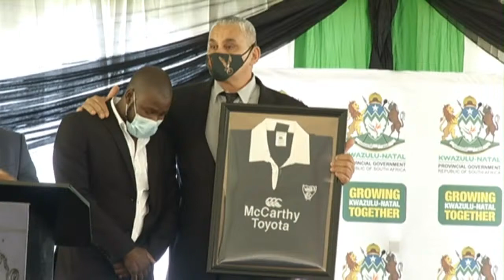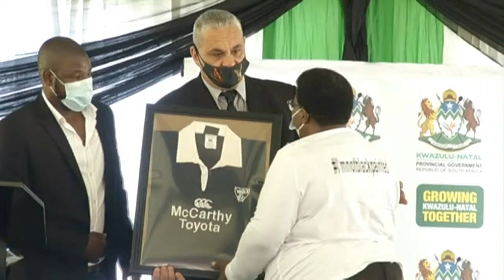Lindani Myeni Memorial Service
Family and friends of Lindani Myeni have started arriving for his memorial service at the Empangeni Rugby Club on the KwaZulu-Natal north coast. Twenty-nine-year-old Myeni was shot and killed in a confrontation with police in Honolulu in the US state of Hawaii last month. The incident happened after police responded to a report of a burglary in progress at a location near his home. Myeni's body arrived in South Africa on Saturday. KwaZulu-Natal Premier Sihle Zikalala is expected to speak at the memorial service. Myeni's widow Lindsay has filed a wrongful death lawsuit against Honolulu police.